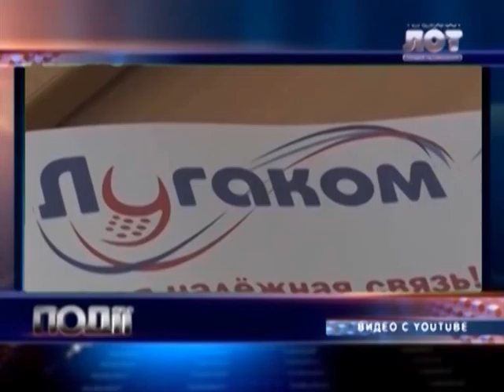Бойкот «республиканскому мобильному оператору»